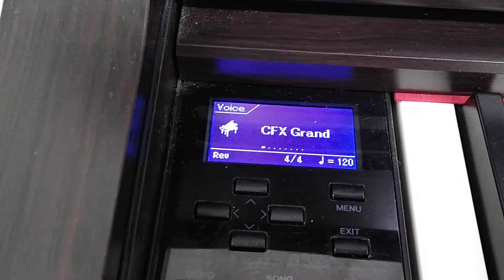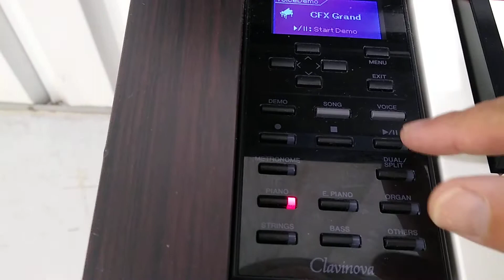Yamaha Clavinova CLP-535 digital piano and matching stool in Rosewood stock number 22264